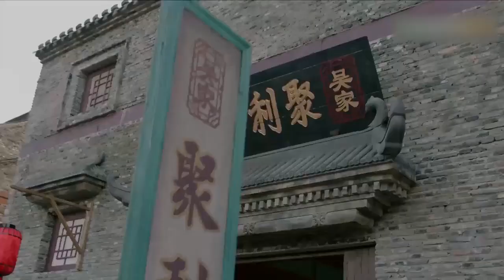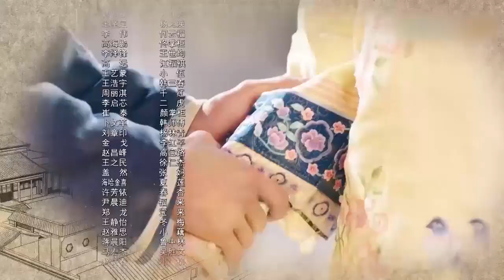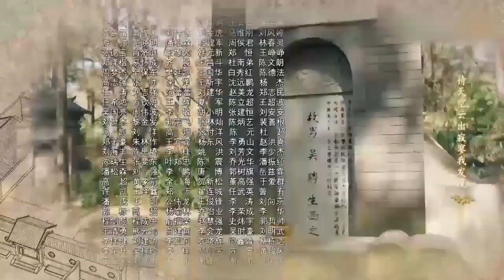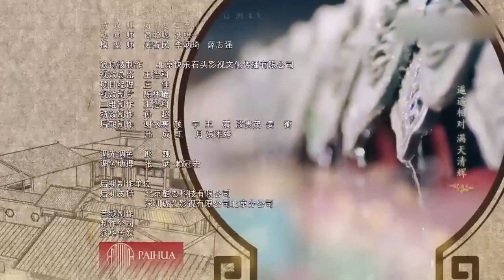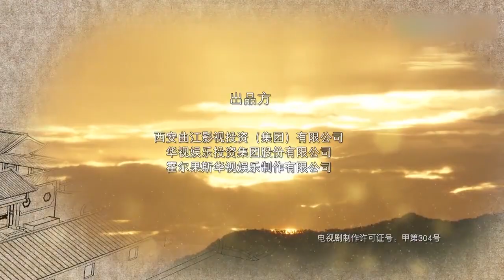那年花開月正圓 01丨Nothing Gold Can Stay